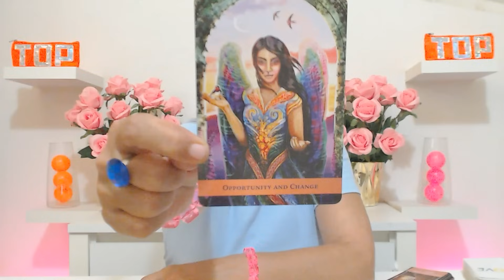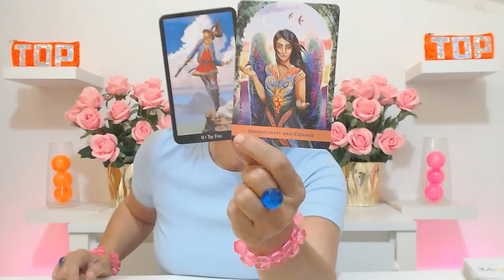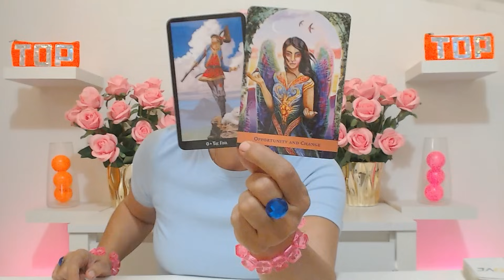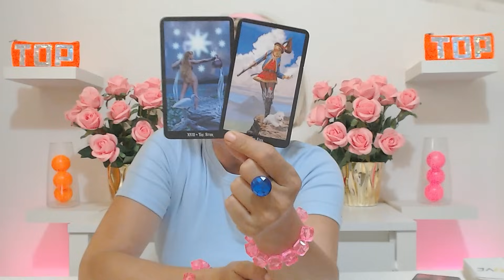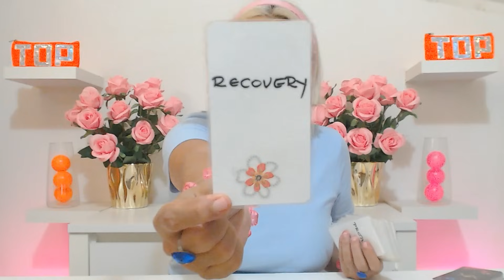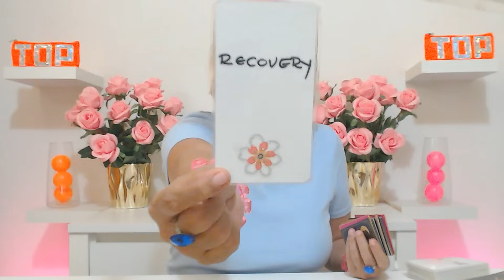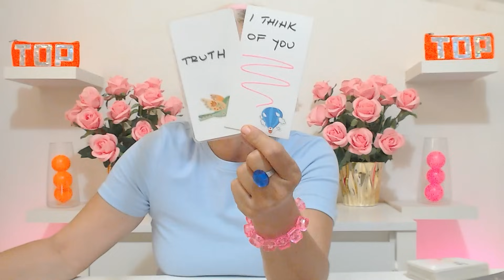DAILY TAROT GET READY FOR REAL DEEP LOVE AT THE FIRST SIGHT! August 18, 2024 Daily Tarot Reading